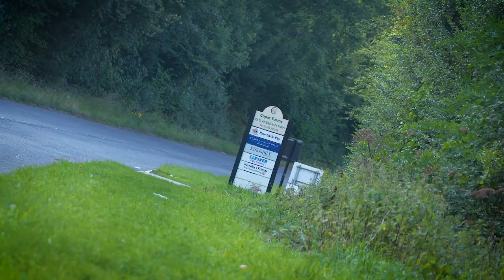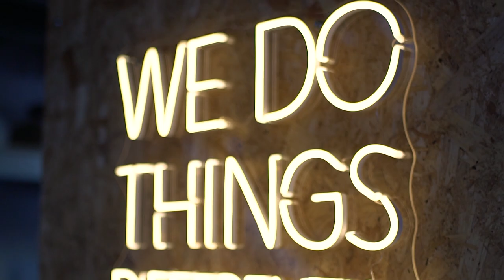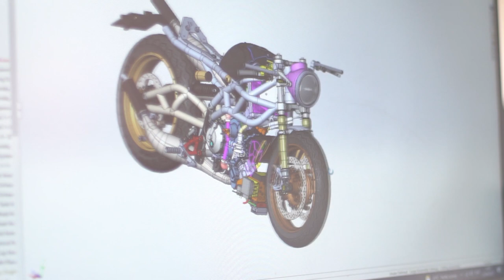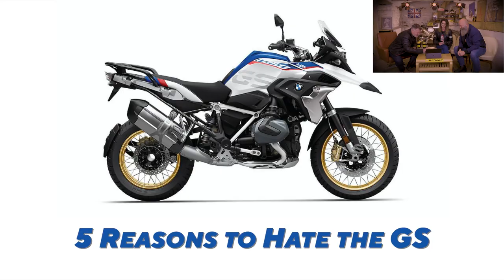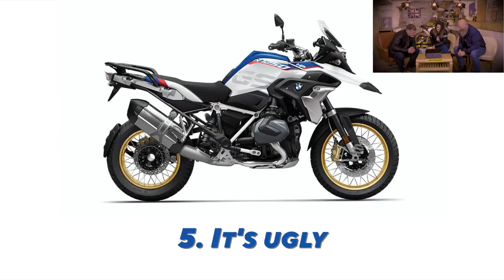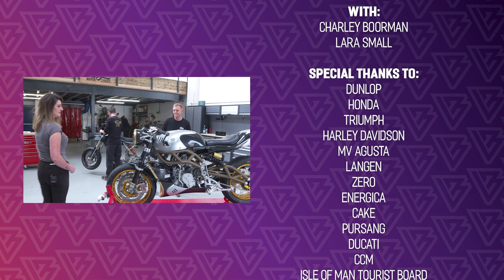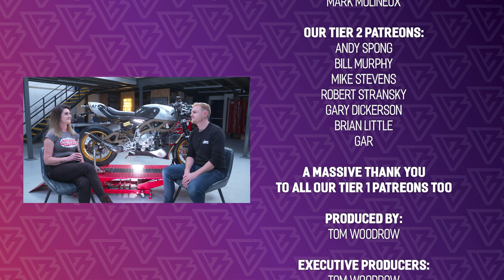Motorbike TV S1 E2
Episode 2
Graham starts the episode with a look at the new Honda Fireblade SP and asks how it compares to his own 1997 Fireblade, its safe to say, things have changed.  Kristy heads to Bolton to look at a brand-new British motorcycle brand, Langen and their £30,000, 250cc, 2 stroke, café racer. Tom has enough of the team arguing about who has the best bike and sets them a challenge to make adverts for their bikes.